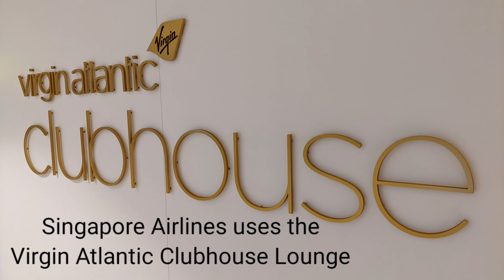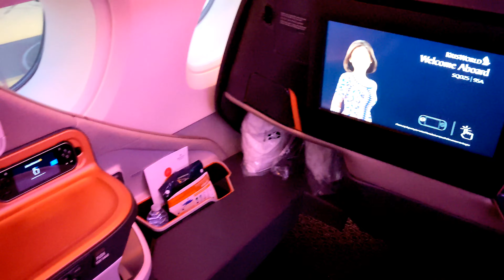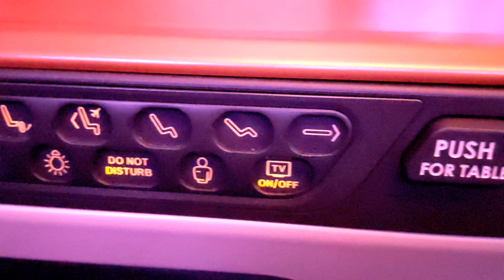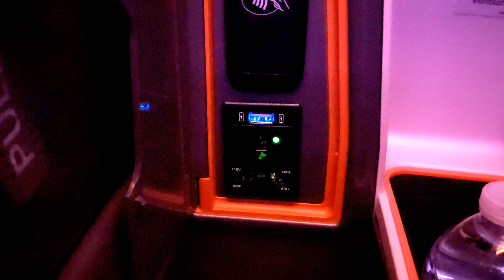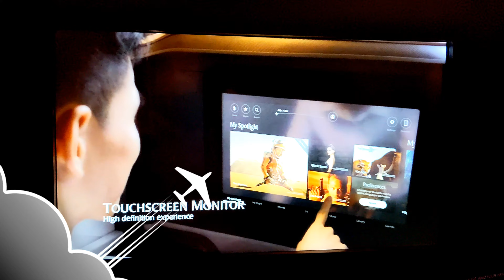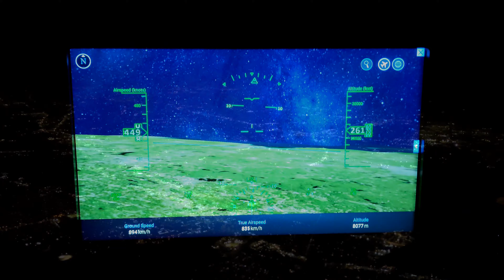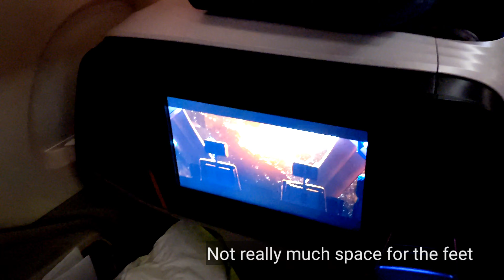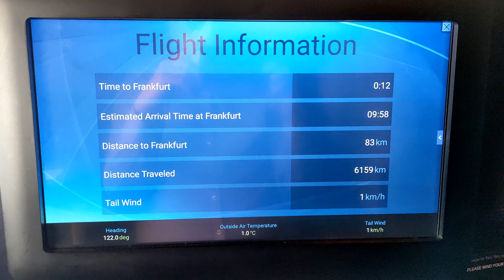Singapore Airlines A380-800 Business Class flight report - New York to Frankfurt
Singapore Airlines A380-800 Business Class flight report
New York JFK  to Frankfurt FRA
July 2022